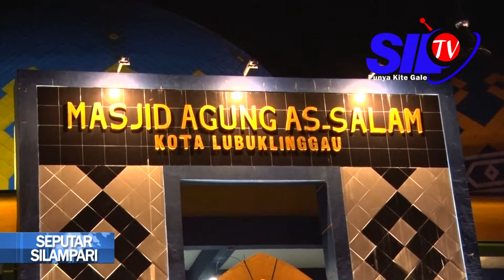KEMENAG RI TERUS GENCAR LAKUKAN SOSIALISASI TERKAIT HAJI